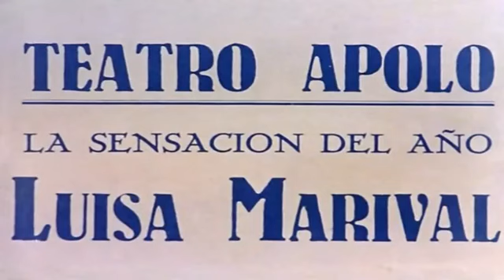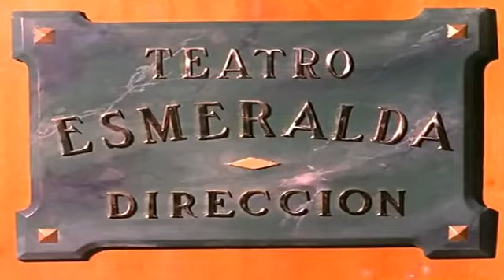МОЕ ПОСЛЕДНЕЕ ТАНГО. (1960) АРГЕНТИНА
МОЕ ПОСЛЕДНЕЕ ТАНГО. МУЗЫКАЛЬНЫЙ ФИЛЬМ. АРГЕНТИНА. Sara Montiel - Mi ultimo tango -   1960.